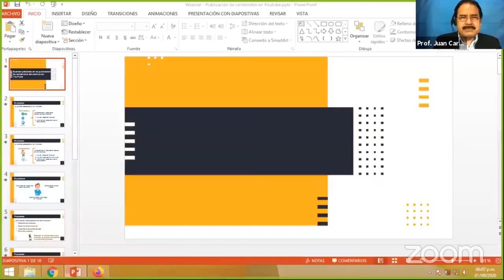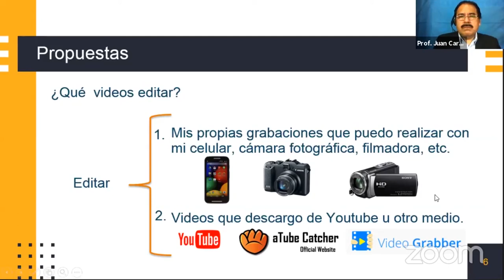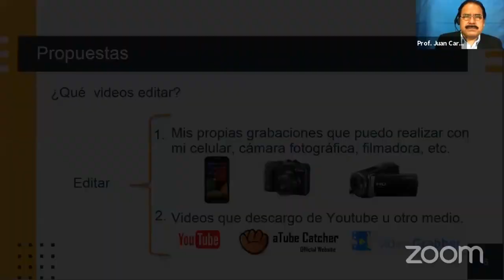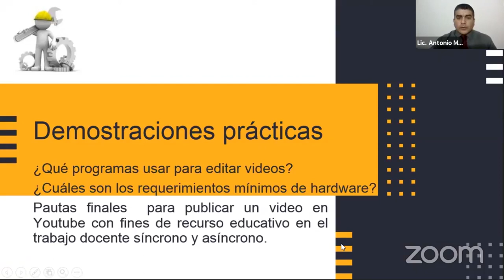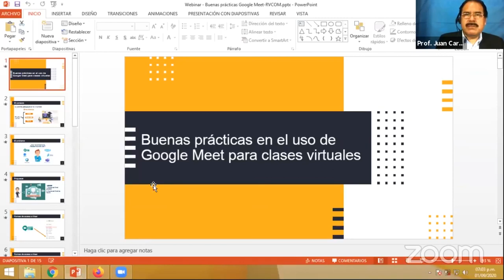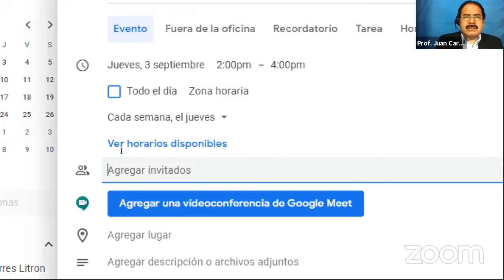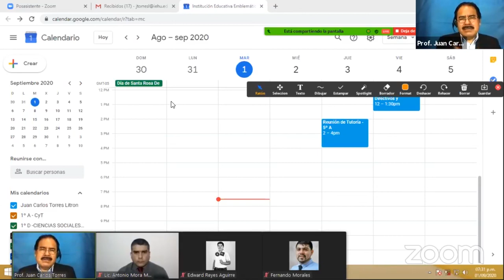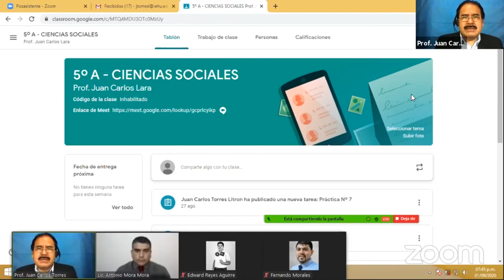CFC: ciclo de webinar para docentes (día 2)